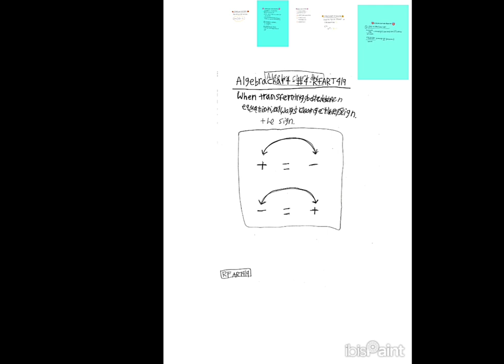5-12-2024 - RFART419 - College Algebra - Sign Transfer (MATH-001) Chart Video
This is my original student animated film, made on May 12, 2024. This video is about my College Algebra "Sign Transfer" (MATH-001) Homework Chart I made as a school assignment for Mission College online classes.

これは、2024 年 5 月 12 日に制作された私のオリジナルの学生アニメーション映画です。このビデオは、ミッション カレッジのオンライン クラスの学校の課題として私が作成した大学代数学「符号転送」(MATH-001) の宿題チャートに関するものです。

Reference Link:
Mission College Mathematics Courses: